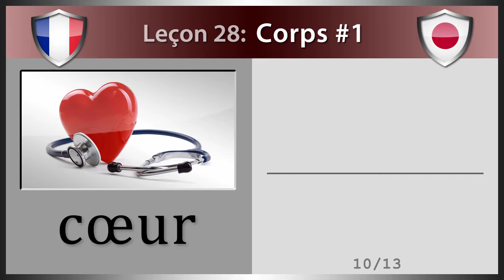Leçon 28: Corps #1 (Etudier Japonais)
Bienvenue sur les vidéos de MyWay.  Dans ce cours vidéo d'Japonais, vous apprendrez chaque jours des mots de vocabulaire Japonais avec langage phonétique sur le thème “Corps #1”.  Dans cette leçon, il y a 13 cartes de vocabulaire comprenant : bras, corps, visage, oreille, yeux, doigts, pied, cheveux, main, cœur, jambe, bouche et nez.

01. bras  -  うで  (Ude)
02. corps  -  からだ  (Karada)
03. visage  -  かお  (Kao)
04. oreille  -  みみ  (Mimi)
05. yeux  -  め  (Me)
06. doigts  -  ゆび  (Yubi)
07. pied  -  あし  (Ashi)
08. cheveux  -  かみ  (Kami)
09. main  -  て  (Te)
10. cœur  -  しんぞう  (Shinzō)
11. jambe  -  あし  (Ashi)
12. bouche  -  くち  (Kuchi)
13. nez  -  はな  (Hana)

Merci de soutenir les vidéos de MyWay.  Nous sommes dédiés à vous fournir des vidéos de haute qualité et une excellente expérience en tant qu'utilisateur.  Nous espérons que vous aurez beaucoup de réussite dans l'apprentissage de l'Japonais.